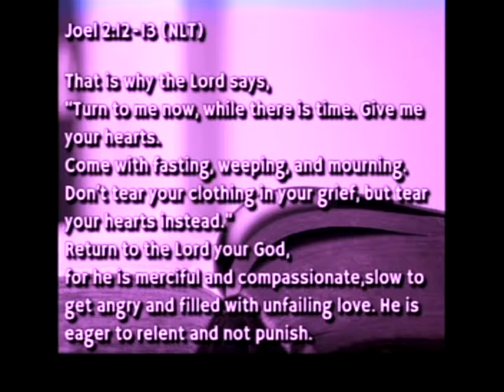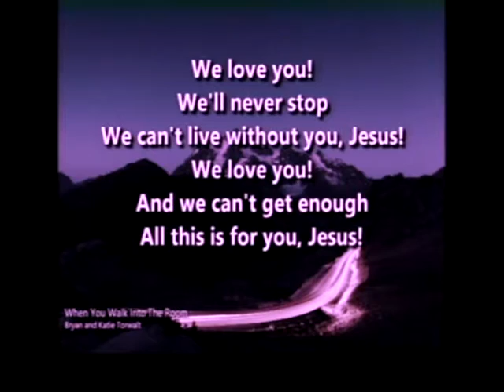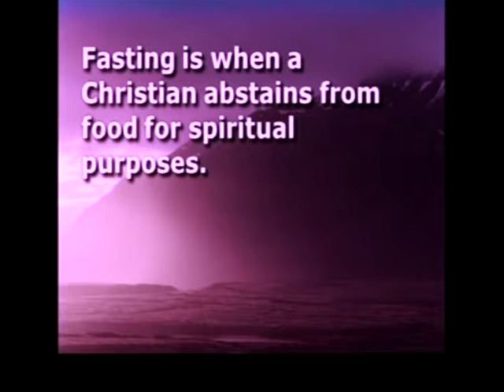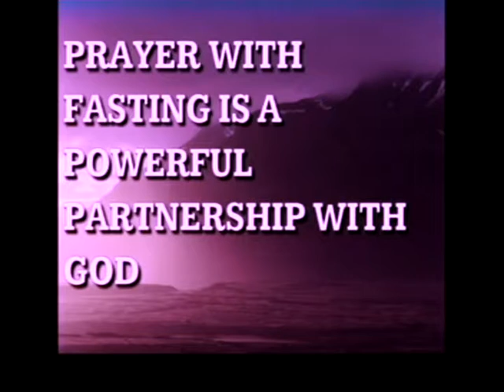Prayer with Fasting Matt.17:21 05March17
Pastor Jerry Helman
05 March 2017